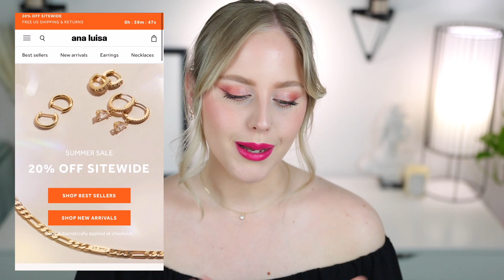The Most UNDERRATED Makeup!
Talking all about underrated beauty today! Let me know your favorite underrated products below.